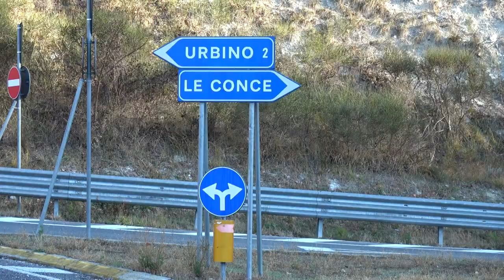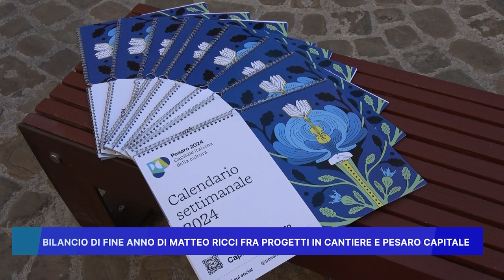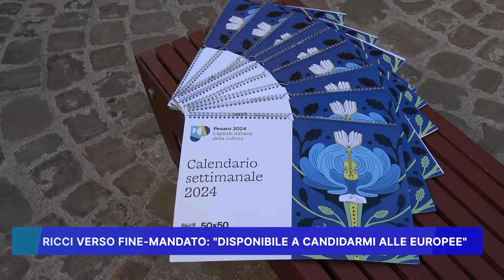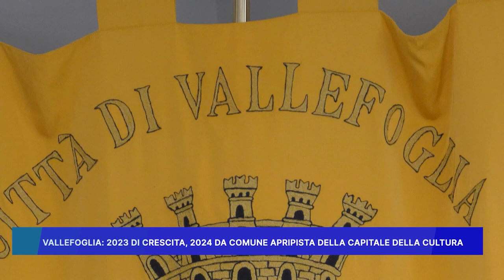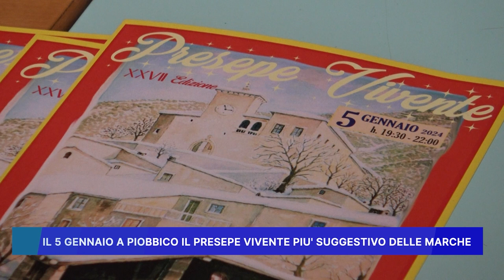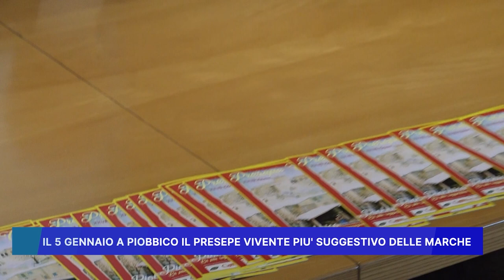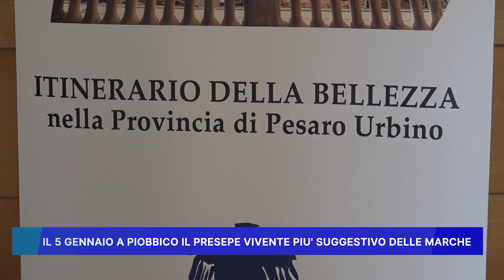ROSSINI NEWS 29 DICEMBRE 2023